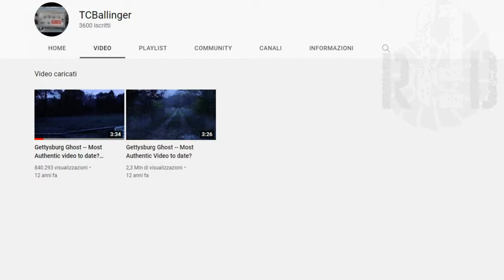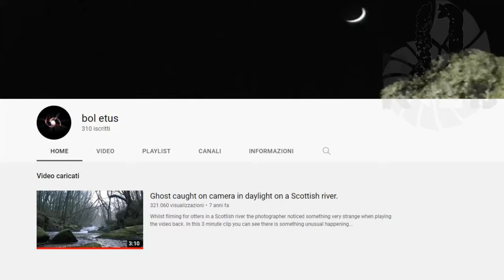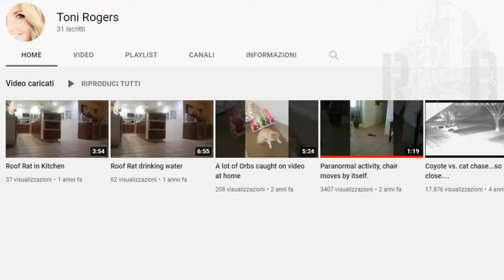TOP 3 GHOSTS TRAPPED ON VIDEO WITH A PROBABLE CRIME SCENE #30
00:00 Intro
00:47 The human forms of war
03:58 The crime scene
07:30 The animal sense